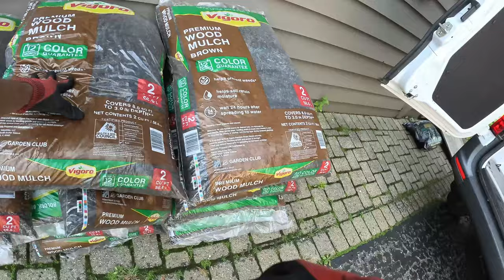WHICH 2 Gig Apps Help Me Make Over $300 a Day? 🤑